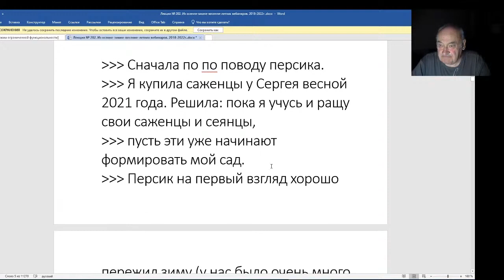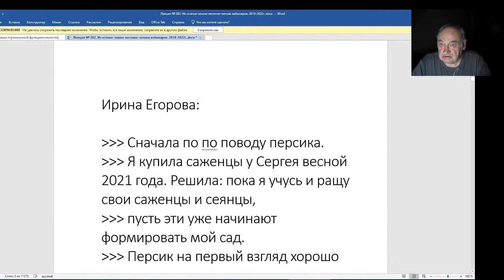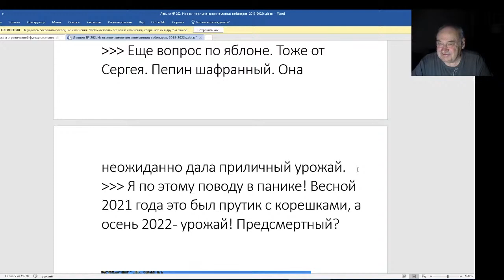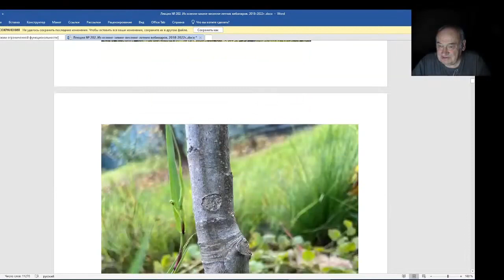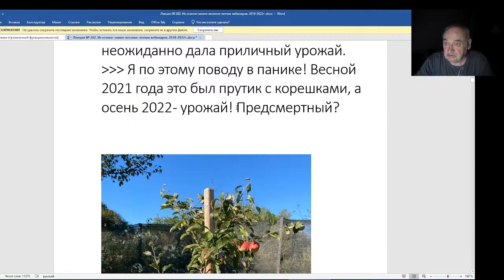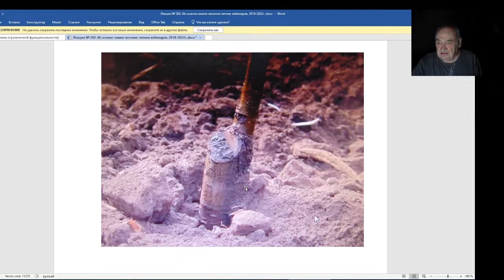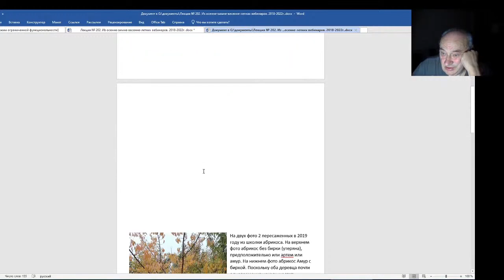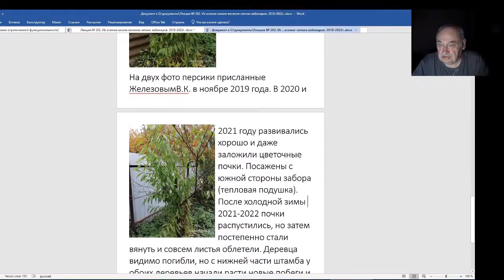Железов Валерий. Вебинар 203. Погиб ли персик после зимы.